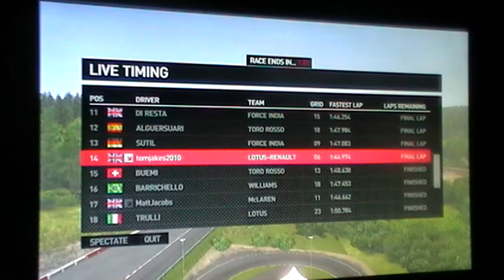F1 2011 ONLINE COMMUNITY RACE 50% SPA FEAT TOMJAKES CHUGGY MATTJACOBS AND MIKES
Here is Quali and the race from a community race me and Jake (warrior95ml) did with Tomjakes, Mikes168, Chuggy and Mattjacobs. This was a bit of a fun one to drive and I throughly enjoyed myself! (Not so much quali!)

Tom's perspective can be viewed here